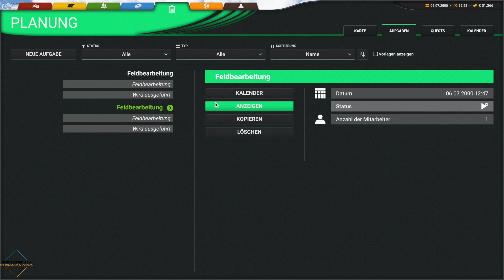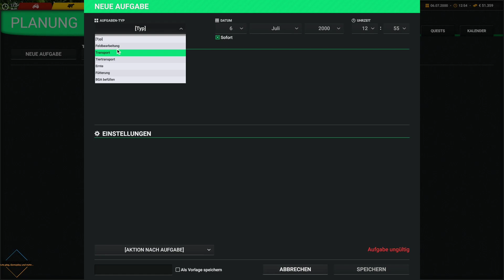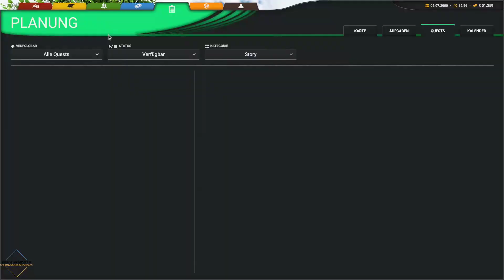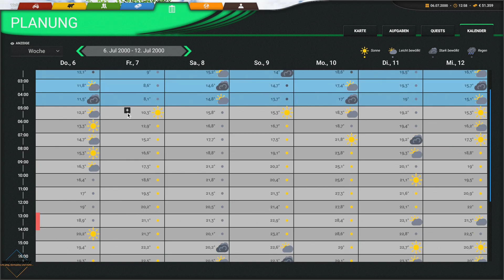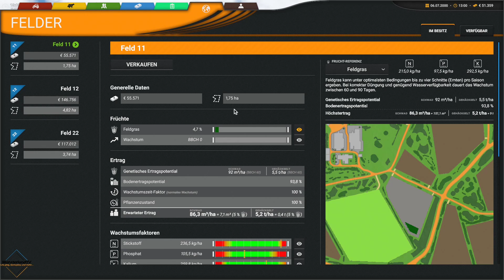Professional Farmer: Cattle and Crops 🐂 S7 #56 Karriere 🚜 V 1.3.5.5 | CnC | Gameplay |deutsch | HD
❓ Mehr Informationen ❓

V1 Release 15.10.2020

Traktorfahren macht Spaß! Erlebe wie spannend das Leben auf dem Land sein kann und bearbeite mit riesigen Maschinen deine Felder. Bringe die Ernte ein, füttere damit deine Tiere und bringe den Kreislauf der Nahrungsmittelproduktion in Schwung!

Für Trinkgeld:
🖱️ Taschengeld (wird im Stream angezeigt)

🖱️ Upload Plan: coming soon